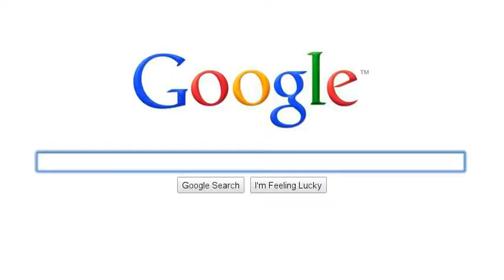The Gator Football Sad Season 2010